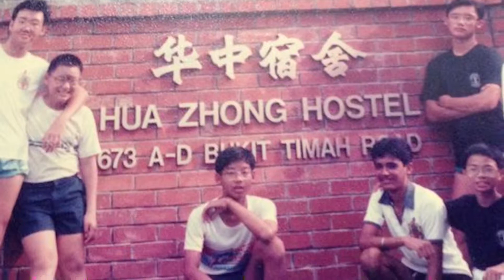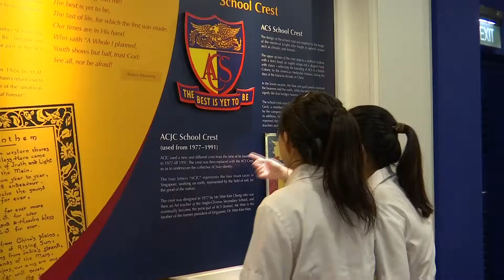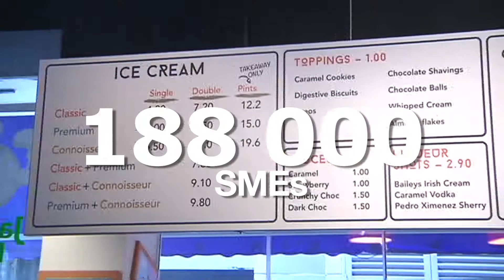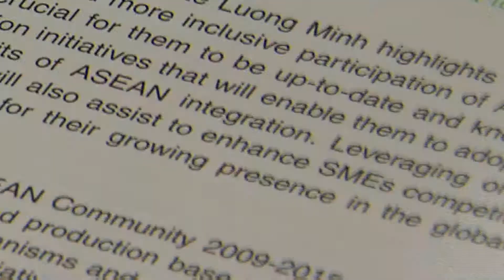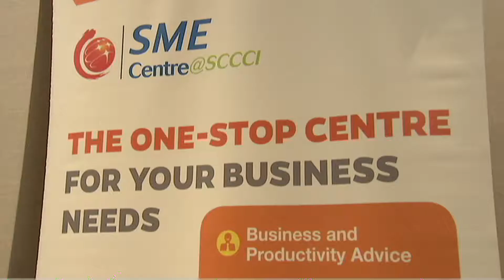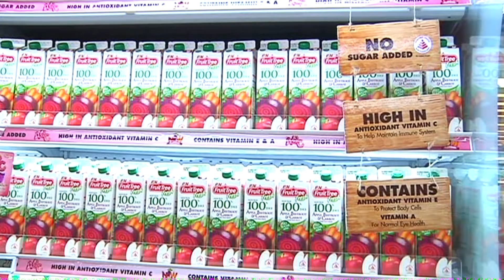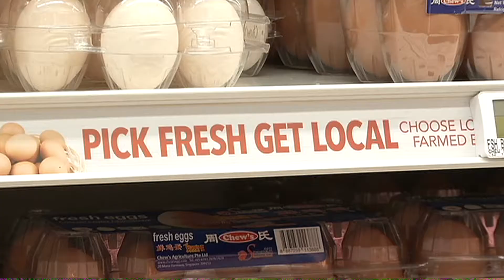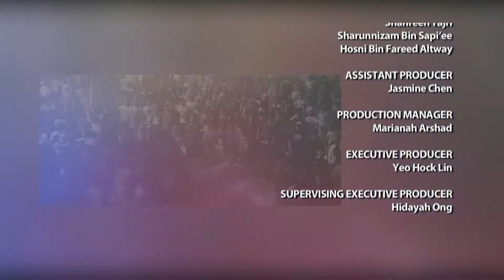ASEAN Spotlight Singapore Episode 5